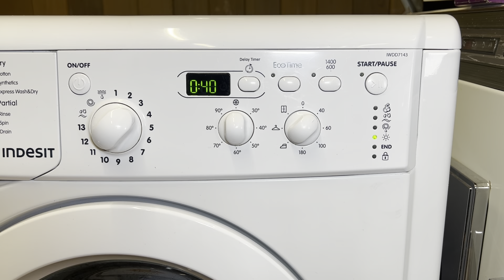Indesit IWDD7143 - Tumble Dryer Demonstration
A clip of the programme 11 (cotton dry) setting on the Indesit washer dryer.

Want to see behind the scenes or get updates on my collection before others? Consider joining as a member today. Many thanks to those who have already joined and are experiencing these perks

Although we take our washing machine for granted, not everyone has one even in this day and age. Take a look and consider donating today.

Please take a look at this list ... All donations appreciated of any shape and size!